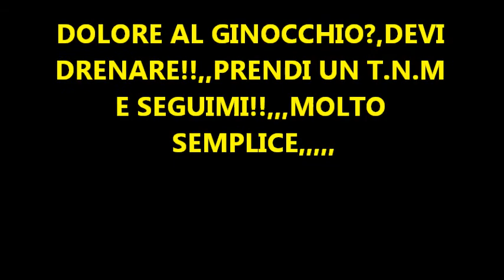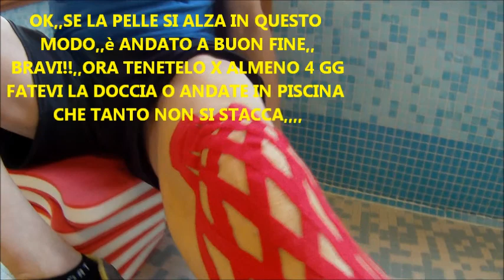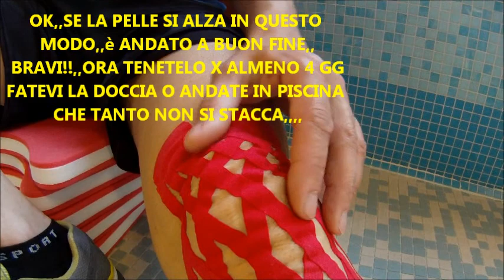TNM GINOCCHIO GIORGIO